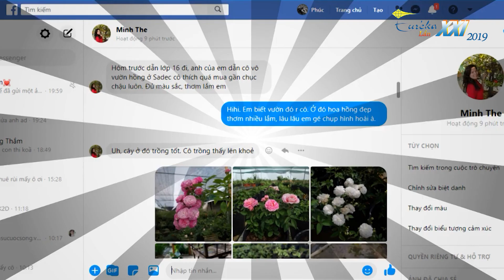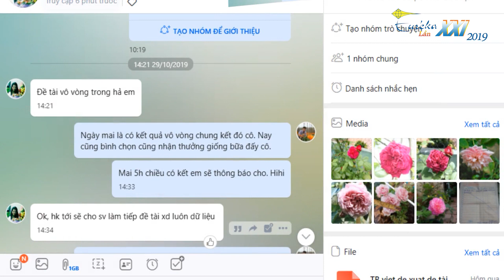Euréka 2019 | NLNN | Điều tra và xây dựng dữ liệu tra cứu các giống hoa hồng Rosa sp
Điều tra và xây dựng dữ liệu tra cứu các giống hoa hồng (Rosa sp.) hiện có trên thị trường tại thành phố Sa đéc, tỉnh Đồng Tháp